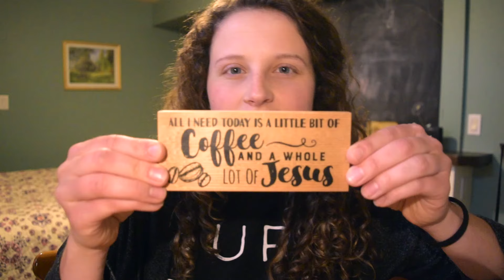Is God Calling Me to Be a Catholic Hipster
By Elise Burns. Sometimes it feels like all of the practicing Catholics I know that are my age dress and act a certain way. Does that mean I have to become a hipster if I want to live out my faith?...